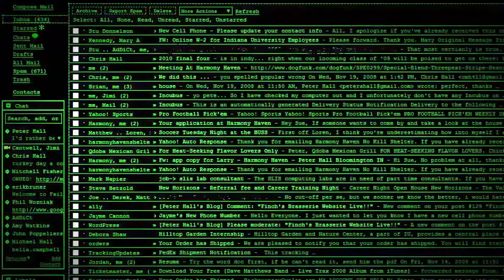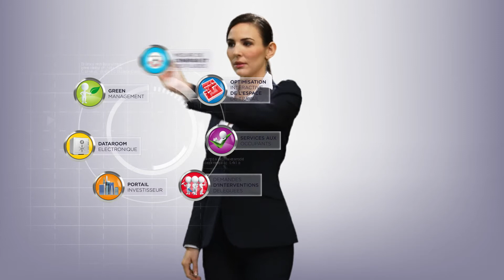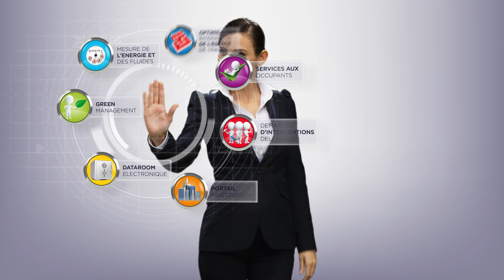E@syTech : BNP Paribas Real Estate Property Management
Pour être toujours plus efficace, innovant et réactif sur un marché en pleine mutation,  BNP Paribas Real Estate Property Management, en partenariat avec Ocea Smart Building, filiale de Suez Environnement et leader des solutions logicielles en gestion immobilière, a développé E@syTech, la première plate-forme interactive centralisant tous les services nécessaires à une gestion immobilière performante et partagée par tous les acteurs impliqués dans la gestion des immeubles tertiaires (utilisateurs, investisseurs, prestataires).